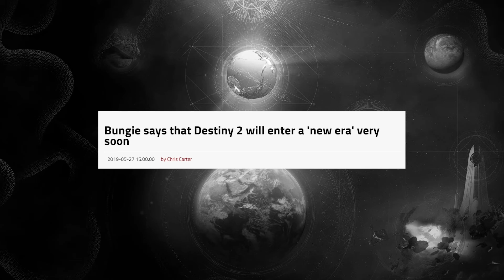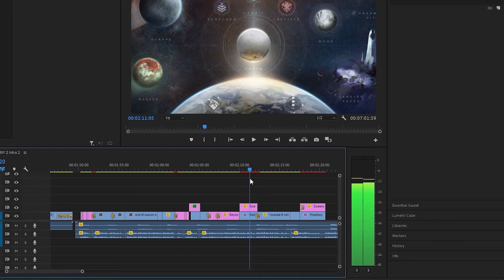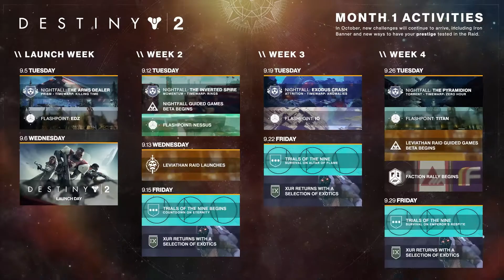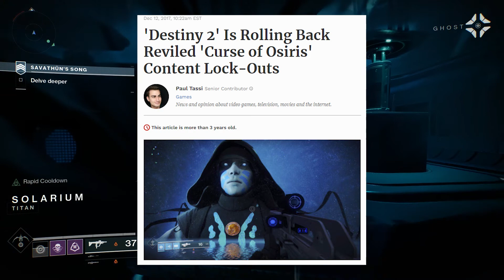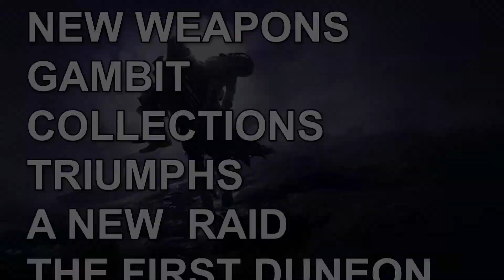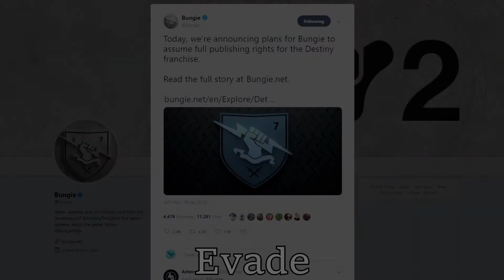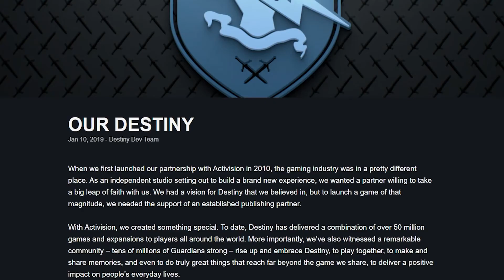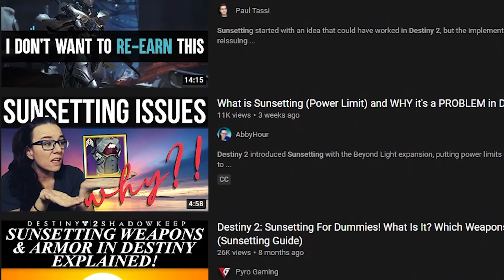Destiny 2 Has Changed... | The Game That Was Destiny 2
Destiny 2 has been through a lot and that is due to many things, but in this video I do my best to go over all the change.  This was no easy task of course but I hope I did a good enough job for your liking.